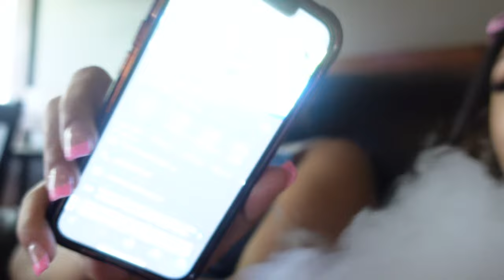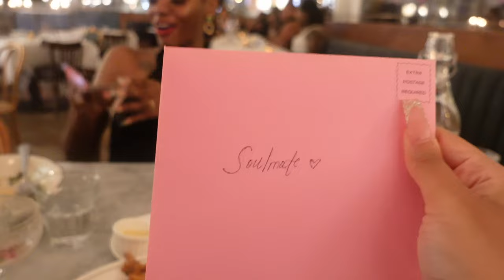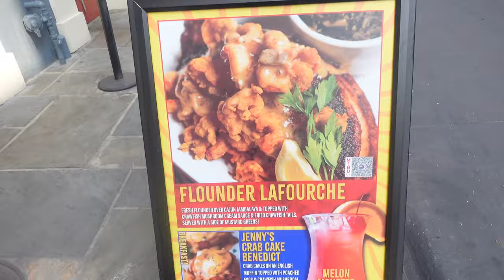BIRTHDAY TRIP | TRAVEL WITH ME TO NEW ORLEANS | GIRLS TRIP | BOURBON ST | BRUNCH | SWAMP TOUR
What's going on guys! Welcome back to my beautiful channel! As y'all all know I celebrated my 24th birthday in the infamous New Orleans! I decided to do a girls trip to spice things up and show y'all how get down in these Nola streets! If you're new to my channel... WELCOME! I hope you guys enjoy this video. Love you guys.

PS I tried to give you guys the best of the best quality video, but uploading the video in 4K took too long to process and only 30 minutes of the footage would upload. So here it is in 1080p. sorry ):  hope you guys still enjoy!